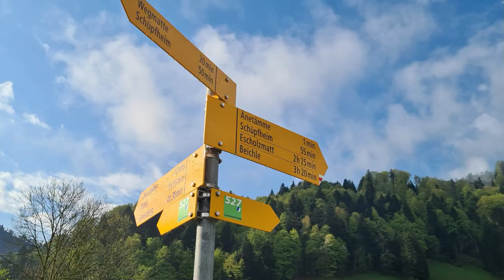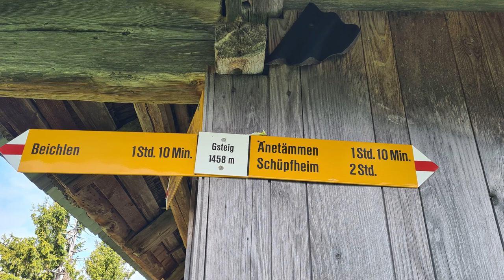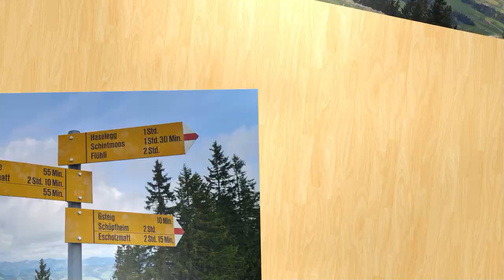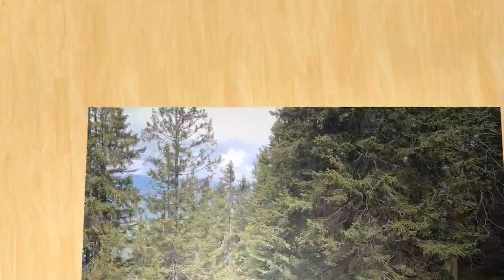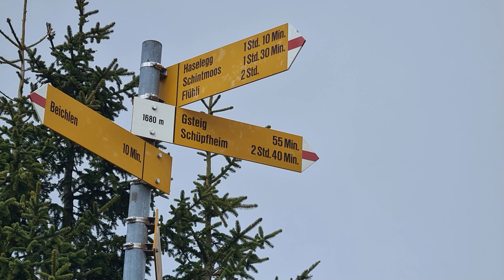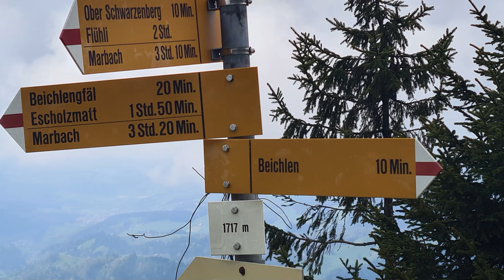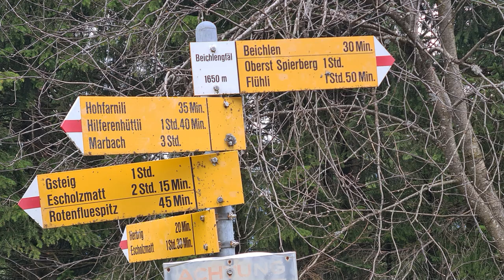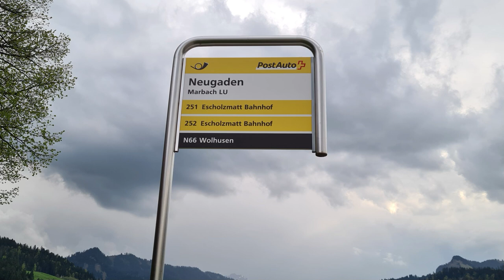Musikalisch mit dem Jodlerklub Hasle-Rüegsau im UNESCO Biosphäre Entlebuch auf die Beichle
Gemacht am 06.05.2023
Die Wanderung führt mich heute auf die Beichle einen Berg im UNESCO Biosphäre Entlebuch.
Gestartet bin ich in Klusstalden an der Waldemme, das ist in der Nähe von Schüpfheim.
Zuerst hatte ich lange einen sehr steilen Aufstieg, doch schon bei diesem Aufstieg hatte ich einen wunderbaren Ausblick in das Entlebuch und ins Emmental.
Auf der Beichle und schon vorher hatte ich einen sehr schönen Weitblick auf die Schwändiliflue, die Schratteflue nach Schüpfheim, nach Escholzmatt, nach Wiggen und weit in das Emmental hinein.
Oben hatte es sogar noch ein wenig Schnee.
Mein Abstieg führte mich über den  Rotefluespitz nach Marbach-Neugaden zum Campingplatz.
Beim Abstieg sah ich auf den Hilferenpass runter, dort bin ich schon letztes Jahr durchgekommen, als ich von der Schrattenfluh abgestiegen bin, leider war aber schon Nacht, da habe ich nichts von diesem Pass mitbekommen.
Der Abstieg war zum Teil recht heftig, aber für mich gut machbar.
Unterwegs streifte ich noch zwei Gewitter, die waren zum Glück aber noch ziemlich weit weg, so kam ich doch unten im Tal trocken an.

Auf dieser Wanderung werde ich vom Jodlerklub Hasle-Rüegsau musikalisch begleitet mit ihren wunderbaren Jodellieder. DANKE.